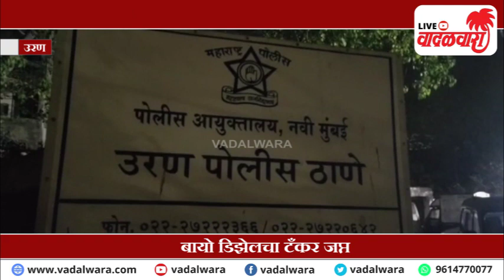Vadalwara Live | उरण पोलिसांची धडक कारवाई; बायो डिझेलचा टँकर जप्त